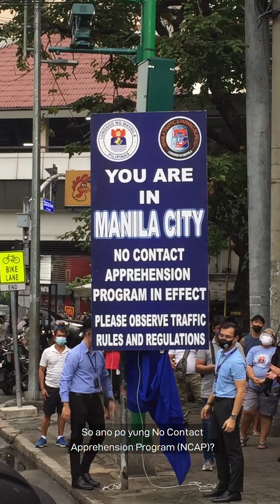YORME ISKO MORENO LAUNCHED THE NO CONTACT APPREHENSION PROGRAM IN MANILA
Current TV is your newest channel, a site by dedicated news professionals whose mission is to promote news and views that matter.